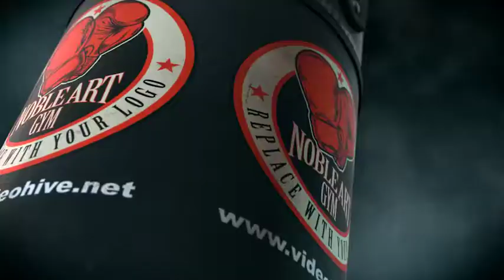Noble Art After Effects Template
Аuthor: Fredduck

Boxing gym short Promo video. Dynamic and energic clip presenting the main features of a Gym. Sport oriented, this after effects project can be used for opening and/or closing titles. The trailer style edit is suitable for many purposes. Customizable in Full as the 3D model is provided. Element3D V2.2 required Music by RedOctopus used in the preview is not included in the project